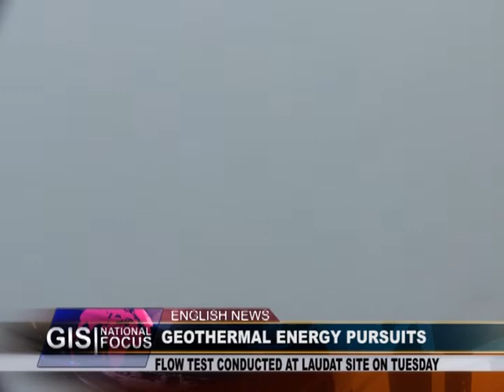GIS Dominica: Flow Test at Production Well in Laudat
Government's geothermal energy pursuits continued on Tuesday, June 10th 2014 with a flow test at a production well in Laudat.

Mervin Matthew compiled this report.